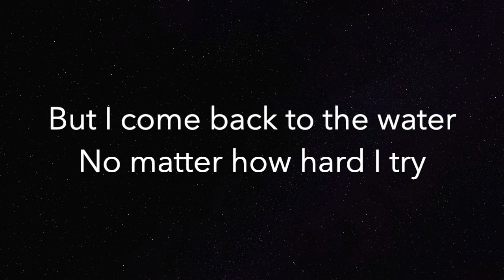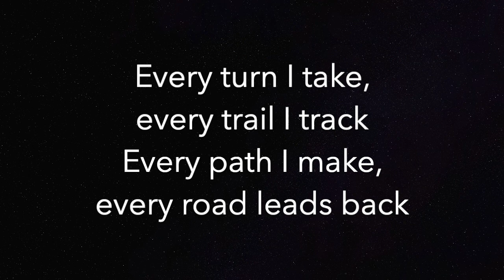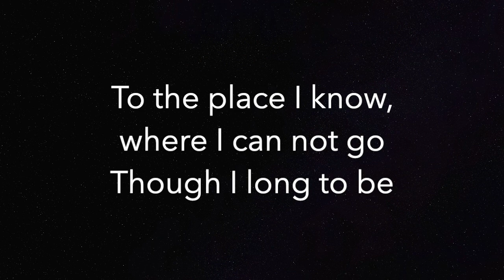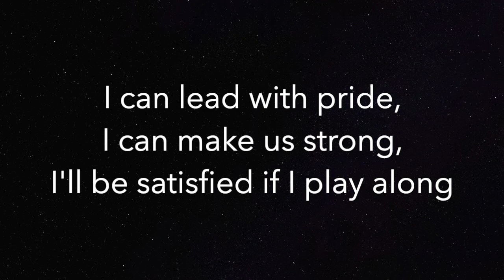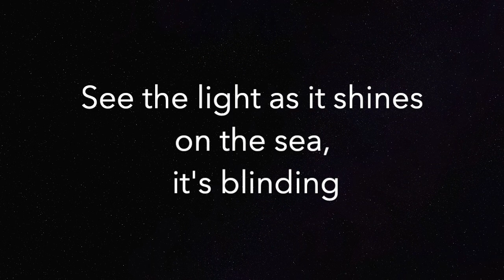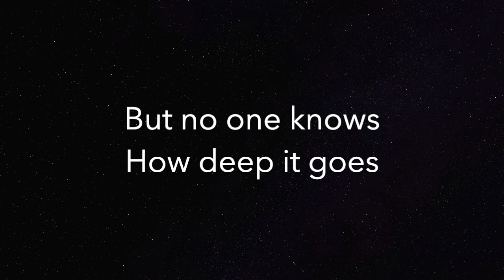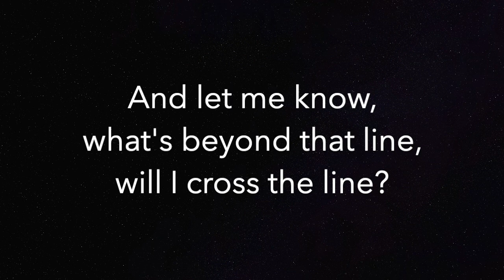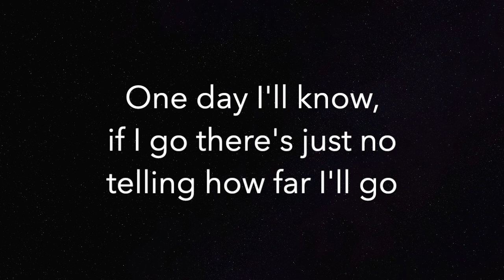How Far I'll Go - Alessia Cara - Piano Karaoke Instrumental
Piano Karaoke Instrumental for "How Far I'll Go" by Alessia Cara (soundtrack from "Moana" movie)

🎹: E Major